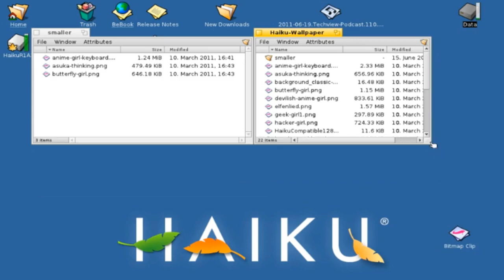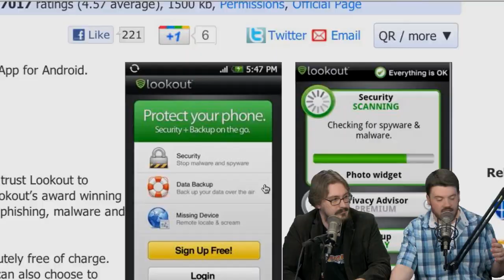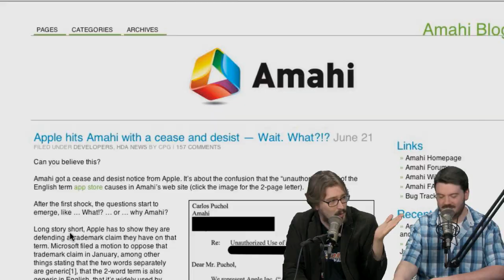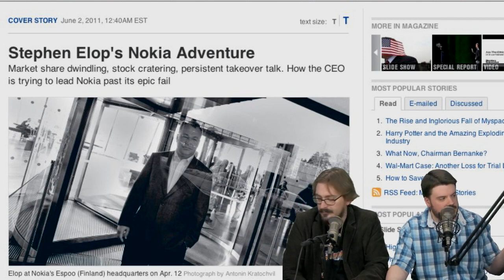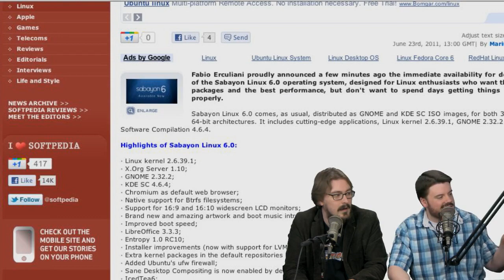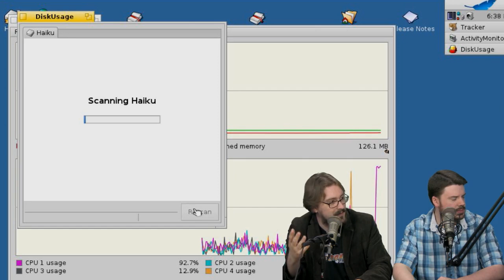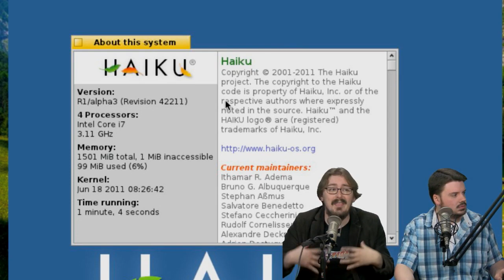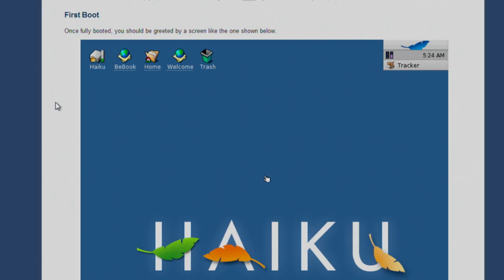Haiku Review | LAS | s17e05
We get caught in bed with another lady, and her name is Haiku! We give you a FULL review of this crazy great system, and why it just might give Linux a run for it's money!

THEN - We react to Apple suing the Amahi project.   Hint: We don't like it!